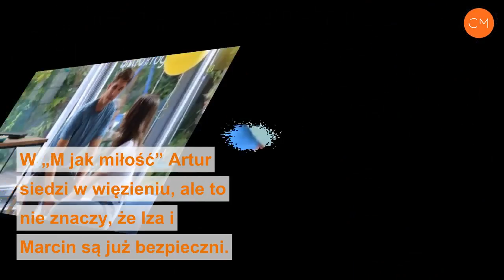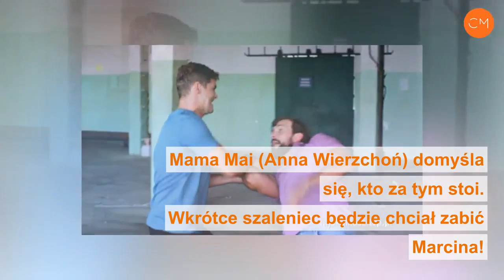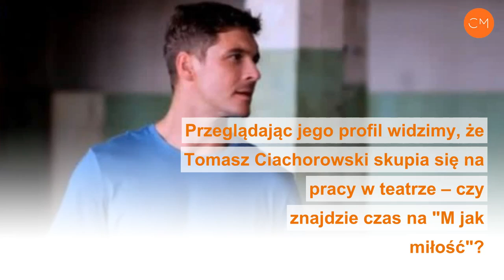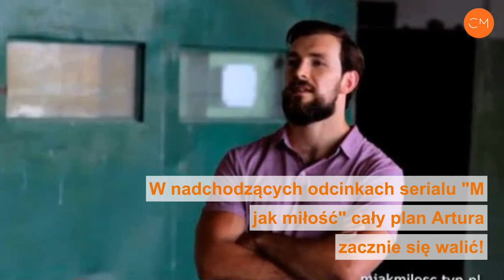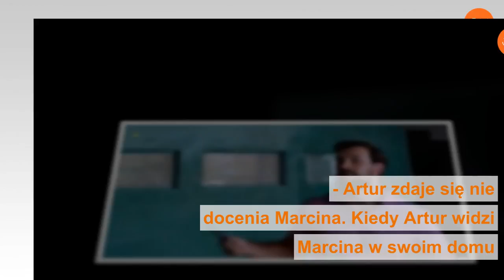M jak miłość, odcinek 1405: Rozwód Izy i Artura. Przerażająca reakcja Skalskiego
Iza (Adriana Kalska) rozwiedzie się z Arturem (Tomasz Ciachorowski), ale nigdy się od niego nie uwolni! W 1405 odcinku „M jak miłość” sąd zatwierdzi rozwód Skalskich, ale mężczyzna się z tym nie pogodzi. Co zrobi Artur w nowych odcinkach „M jak miłość”? Uwięziony za kratami szaleniec będzie śledzić każdy krok Izy i jej córki Mai (Anna Wierzchoń). Do czego potrzebna mu ta wiedza?